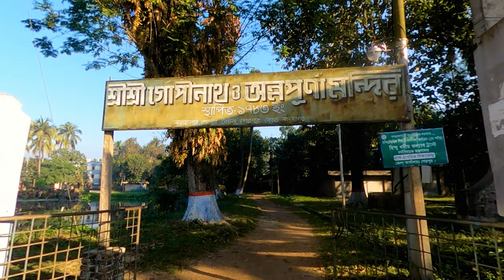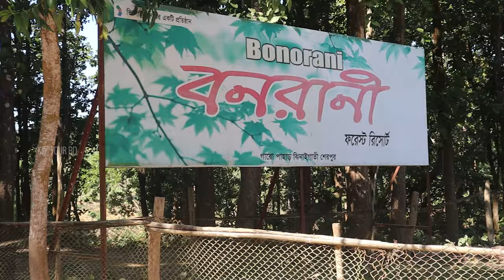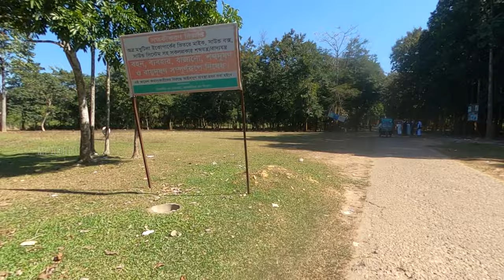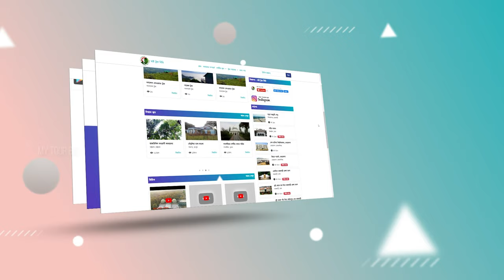একনজরে শেরপুর জেলা ভ্রমণ | Sherpur District all tour spot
একনজরে শেরপুর জেলা ভ্রমণ করতে My Tour BD এই ভিডিওটি দেখুন. আশা করছি আপনাদের ভালো লাগবে
 Sherpur District all tour spot in this video.

Timestamps:
00:00 - শুভারম্ভ
01:44 - মাই সাহেব জামে মসজিদ
02:20 - পৌনে তিন আনি জমিদার বাড়ি এবং গোপীনাথ ও অন্নপূর্ণা মন্দির
03:08 - শের আলী গাজীর মাজার
03:28 - শহীদ মুক্তিযোদ্ধা স্মৃতি স্টেডিয়ামের
03:40 - কলা বাগান ও অর্কিড বাগান
04:07 - খান বাড়ি মসজিদ
04:34 -  মায়াবী লেক & রাবার বাগান
05:21 - গজনী অবকাশ কেন্দ্র
05:37 - চুকু লুপি চিলড্রেন্স পার্ক
06:00 - বনরানী ফরেস্ট
06:21 - মধুটিলা ইকোপার্ক
06:38 - ক্যাথলিক খ্রিস্টানদের তীর্থস্থান বারোমারী 'সাধু লিউর খ্রিষ্ট ধর্মীপল্লি
06:57 - নাকুগাঁও স্থলবন্দর।
07:20 - পানিহাটা-তারানি

সুন্দর সুন্দর ব্যাকগ্রাউন্ড মিউসিক পেতে এপিডেমিক সাউন্ড এর সাবস্ক্রিপ্সন নিন এই লিংক ব্যবহার করে

এই ভিডিওটি কপিরাইট করা আছে, অনুগ্রহ করে ডাউনলোড করে আপলোড করবেন না, ভিডিওটি শেয়ার করুন